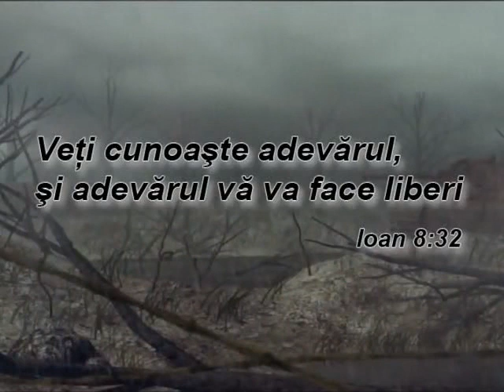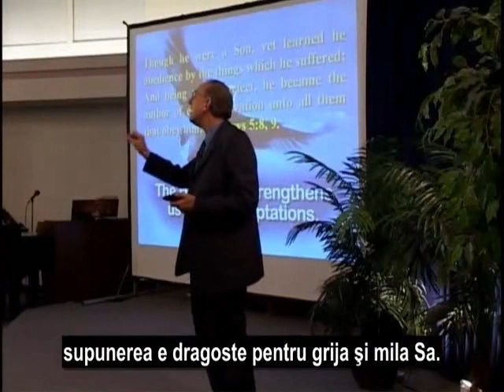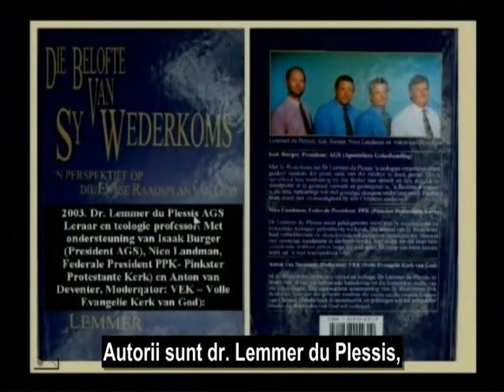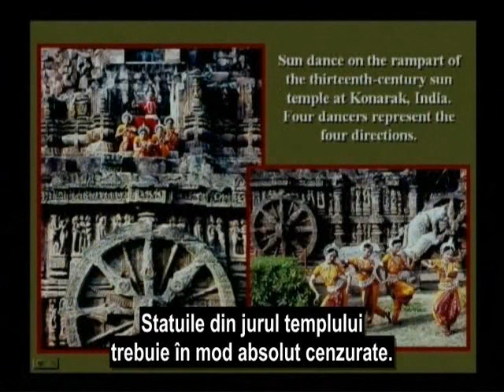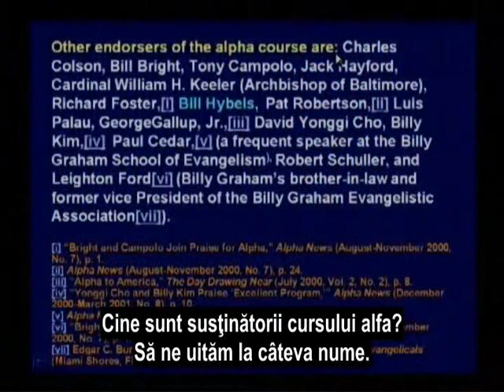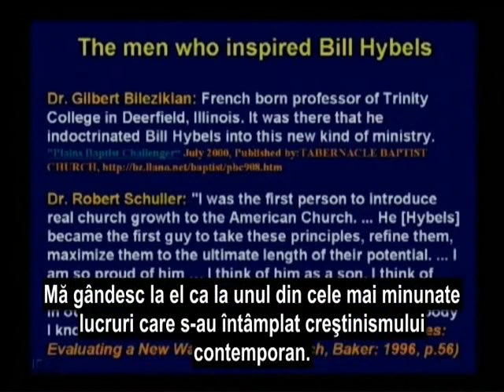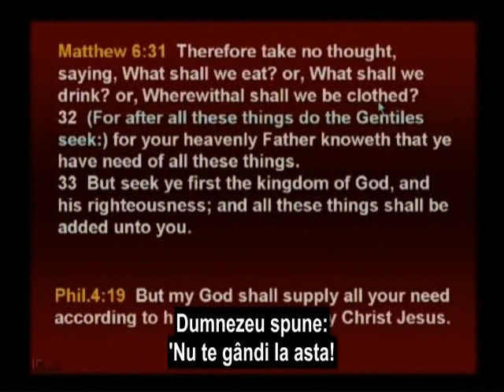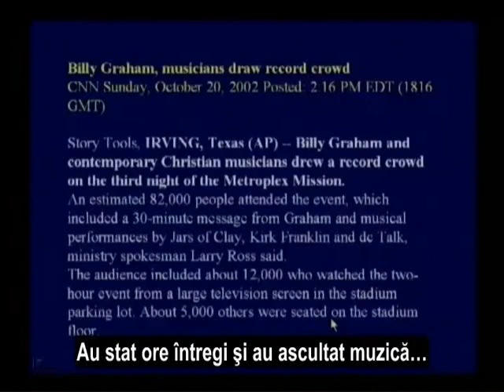225. Foc strain-RAZBOI TOTAL WALTER VEIGHT.avi